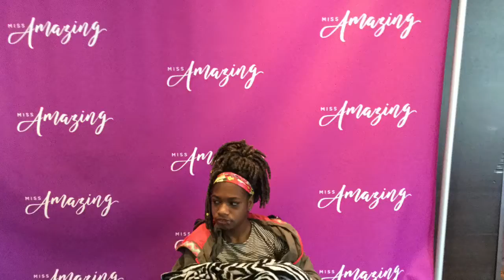First Day At Miss Amazing Nationals!